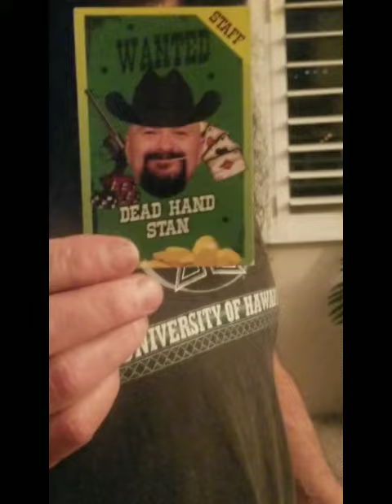Papa Billy Black